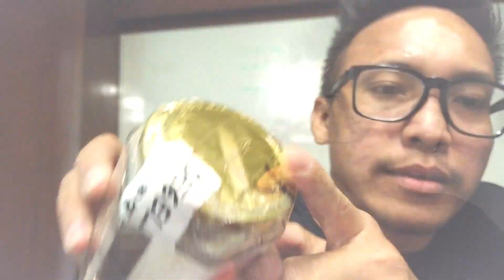RAGATARA GIVEAWAY CHALLENGE COIN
Haloooo Broq’
Gw punya uang tabungan Koin Rp.1000-an didalam toples dan sudah ga muat saking penuhnya nih, nah daripada bingung jajaninnya gw mau kasih buat kalian di “ RAGATARA GIVEAWAY CHALLENGE COIN “ + dapat uang tambahan 300ribu CASH dari tmn kerja guwe kalo jawaban kalian tepat... mau ga ??
lumayan loch buat nambah jajan or buat traktir teman  😀.
CARANYA GAMPANG BRO...
TAPI HARUS DILAKUIN YA PERSYARATANNYA..
INGATTT..KALAU MAU DAPAT REJEKI HARUS USAHA DAN BERPIKIR KERAS BROQ...
DAN INI PERSYARATANNYA :
2. Follow Instagram Ragatara.
3. Setelah nonton step berikutnya adalah kalian harus berikan jawaban kalian di kolom komentar Instagram rulesnya : 3.1 Komen jawaban dikolom dan status ini diberikan dengan hastag ragataragiveawaychallengecoin (jangan salah hastag yah bro), dan
. 3.2 Bagi kalian yang menjawab, IG kalian jangan di private , lalu TAG/Mention foto Status Instagram ini bersama jawaban dan hastag kalian, ajak dan mention minimal 3 orang temen kamu, 3 orang Teman yg di tag tidak boleh fake account,artis,atau orang yang tidak kamu kenal harus mutual sama kalian yah.

4. Jawaban kalian ditunggu start tgl 21-31 Agustus 2019, Koin Toples yang di segel akan dibuka dan di hitung secara Live di instagram ragatara hari senin tgl 09 September ’19 dan untuk Jam Live IG To Be Confirm (TBC) di Instagram ragatara.

5. Jika ada jawaban yang cocok/tepat dan sama jawabannya lebih dari 1 org peserta, maka nama2 peserta giveaway yang benar dan sama akan dikumpulkan dan dikocok layaknya arisan sehingga didapatkan 1 ORANG PEMENANG TERPILIH yang sah sesuai dengan syarat dan ketentuan berlaku diatas.

Apabila pemenang yang dipilih melanggar ketentuan diatas,akan dinyatakan gugur dan akan dipilih pemenang yang lainnya...